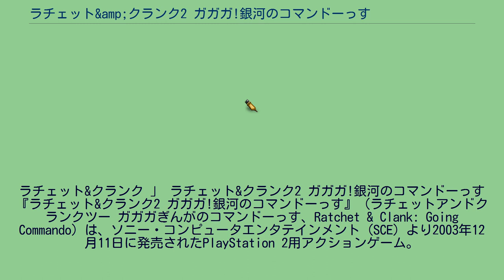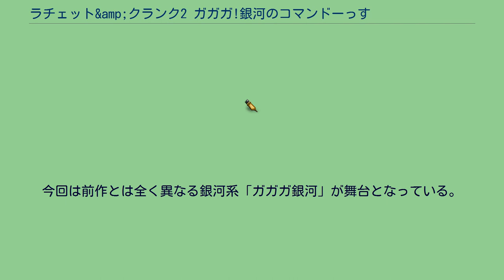ラチェット&amp;クランク2 ガガガ!銀河のコマンドーっす